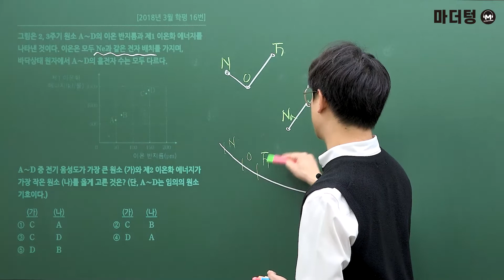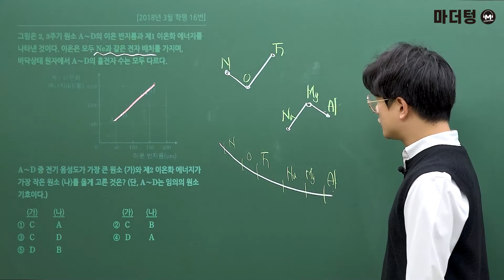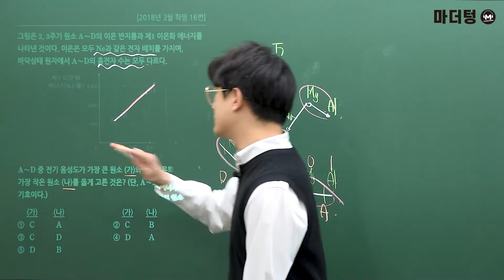[마더텅] [화학Ⅰ] 2018년 3월 학평 16번 (해설 : 고낙기 선생님)